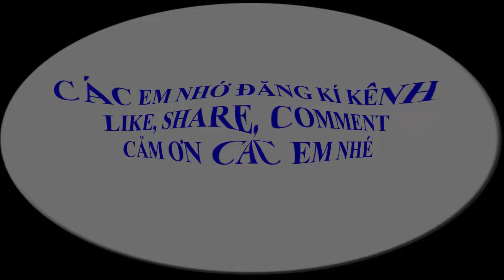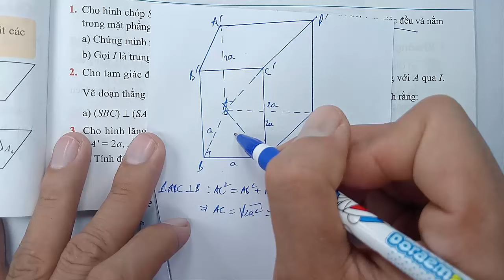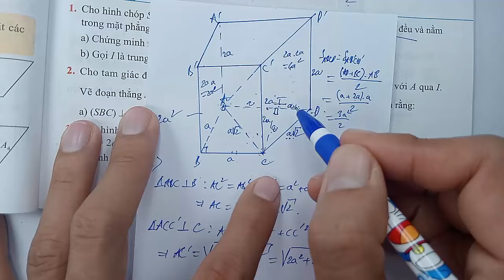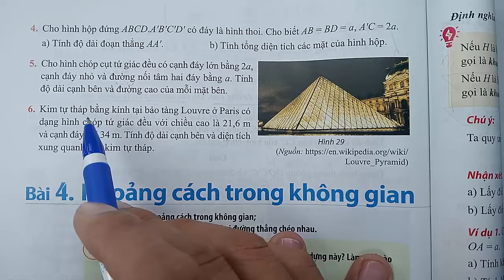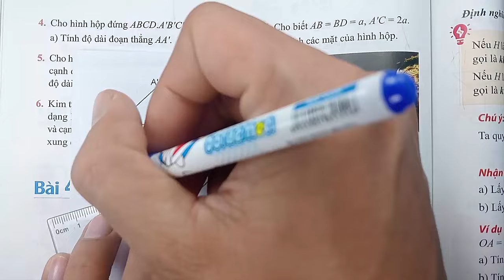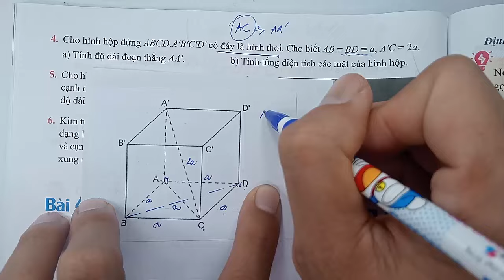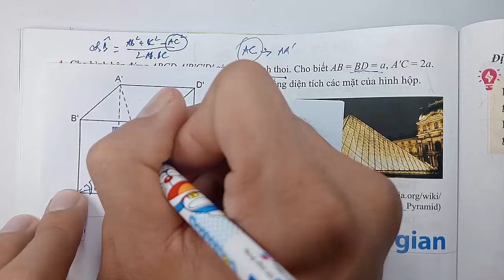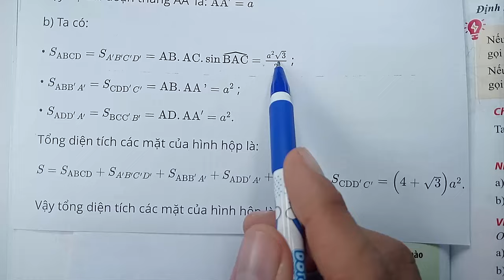Toán học lớp 11 - Chân trời sáng tạo - Chương 8 - Bài 3 - Hai mặt phẳng vuông góc - Tiết 6